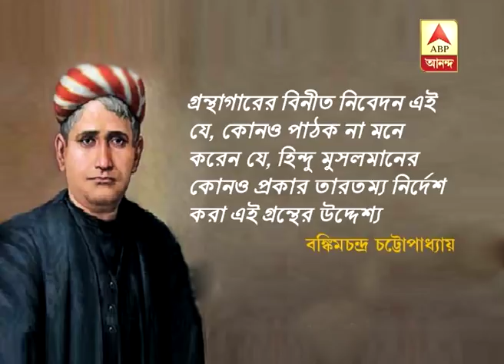BJP invokes Bankimchandra to woo Bengal intellectuals